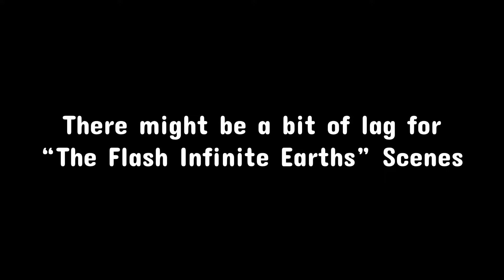The Flash 2x14 / Jay save civilians from collapsing Building ( Roblox Flash Recreation )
All Copyrights Belong To it’s Owner...

Here are all the games that were in the video go play them🙃

The Flash Cw